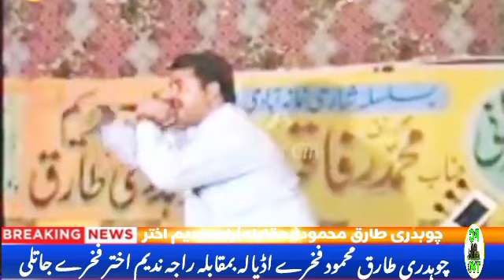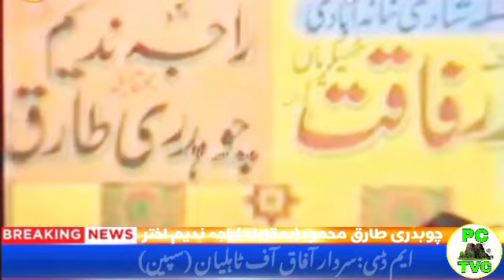Raja Nadeem Jatli Vs Ch Tariq Mehmood Best Sher on Sitar chikai